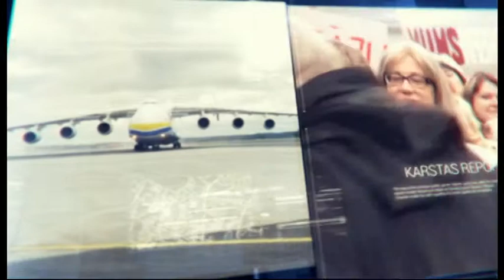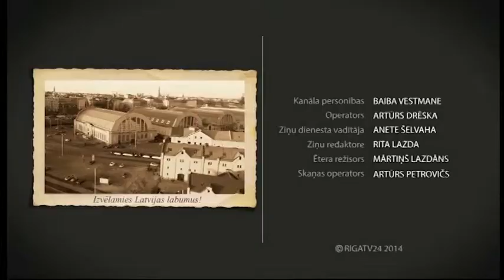Brokastu ziņas: Valsts Donoru diena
29.jūlija raidījums.

RīgaTV 24 Brokastu ziņu speciālizlaidums - viesojamies Valsts Asinsdonoru centra mobilajā autobusā.